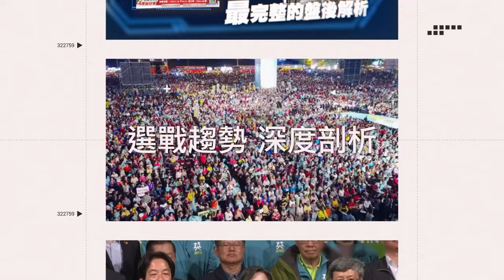感謝林力仁貼心讓背號 林書豪說要找時間買禮物送他｜三立娛樂星聞